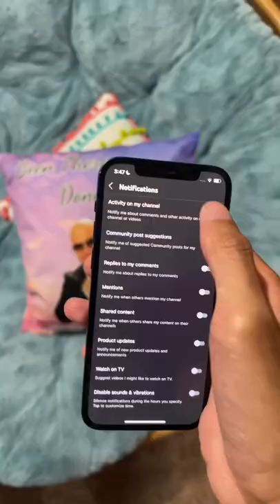She is going to be so confused😂💀